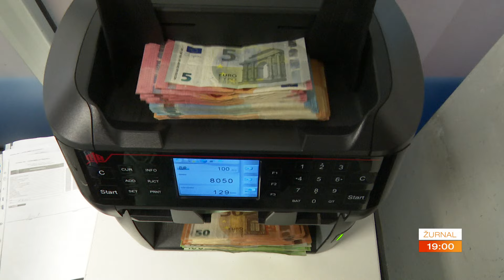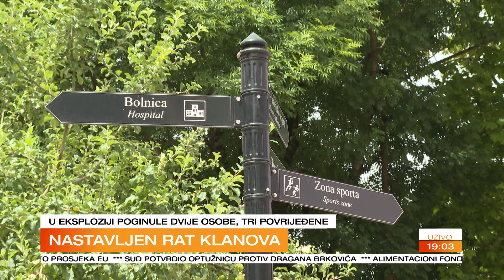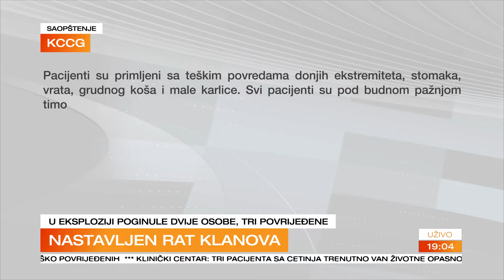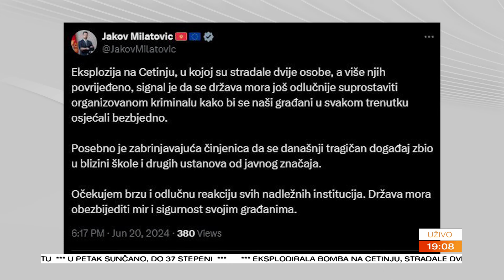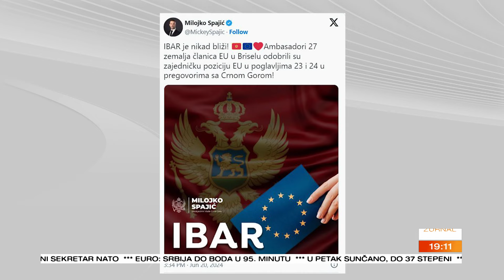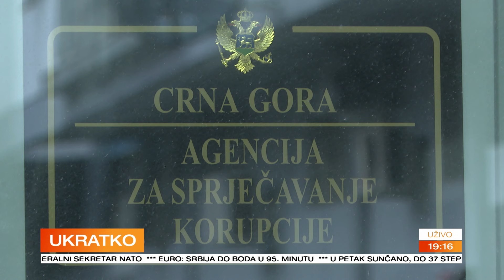ZURNAL 2024 06 20